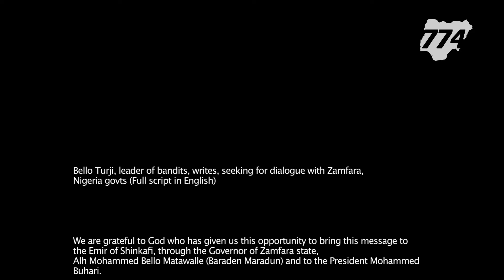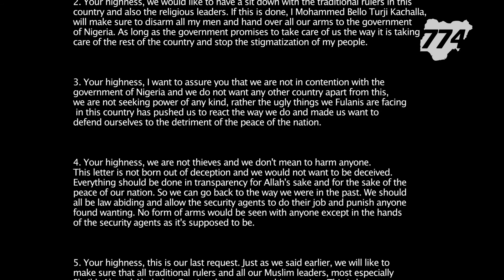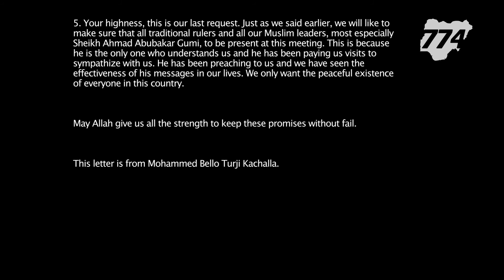Bello Turji, leader of bandits' letter, seeking dialogue with Zamfara, Nigeria govts.